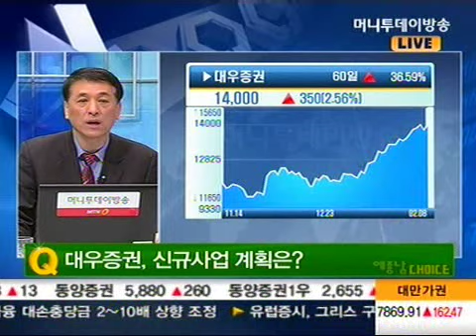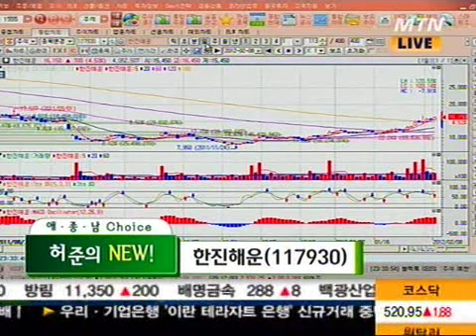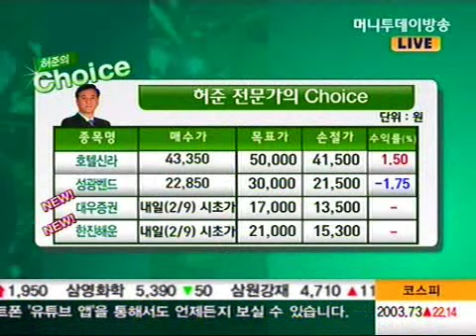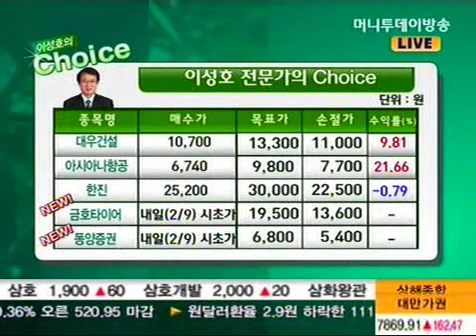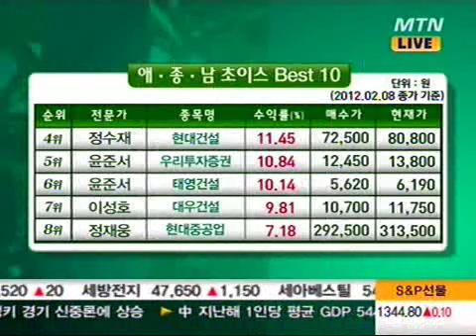허준 - 호텔신라, 성광벤드, 대우증권, 한진해운